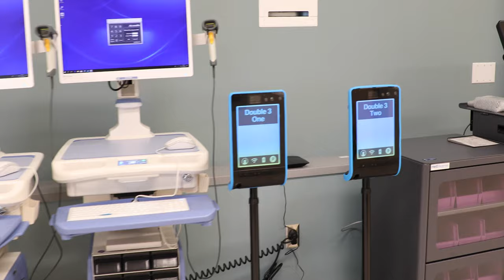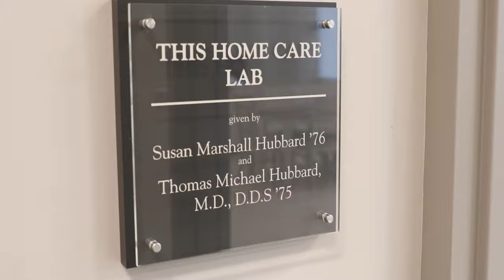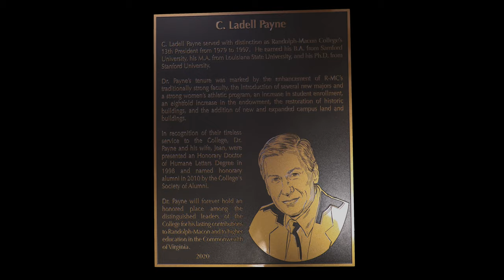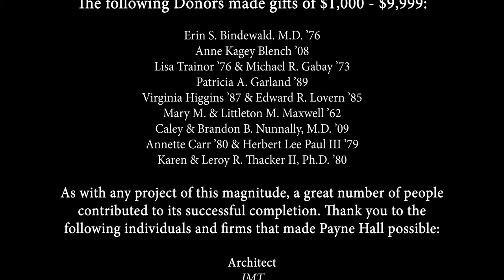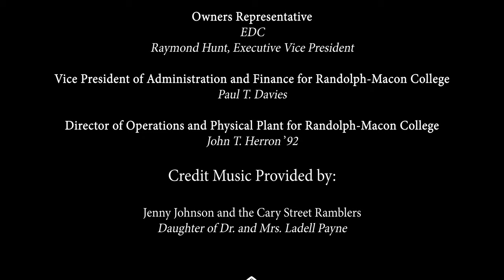Payne Hall Virtual Dedication 2020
This video recognizes the generous contributions of those who helped make Payne Hall a reality, and honors two extraordinary men and their important role in R-MC’s history, for whom this building is named:  Haywood A. “HAP” Payne, Jr. ’68 and R-MC’s 13th President C. Ladell Payne. This beautiful 30,000 square-foot, state-of-the-art facility houses Randolph-Macon’s Bachelor of Science in Nursing Program and provides well-equipped classrooms and offices for general academic use.